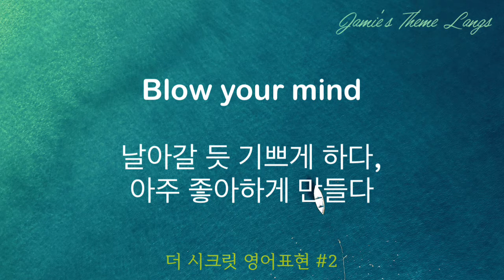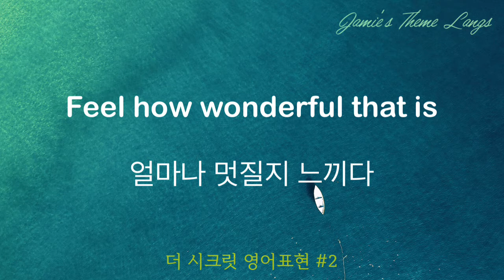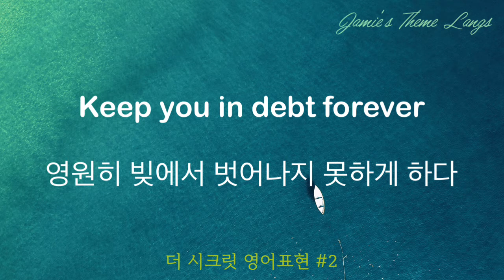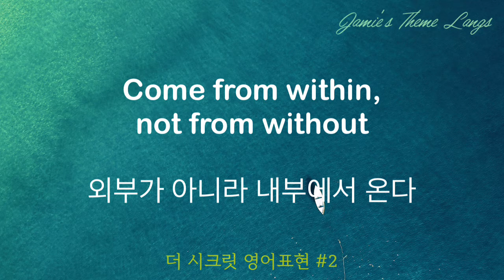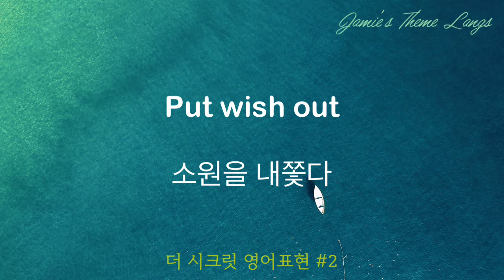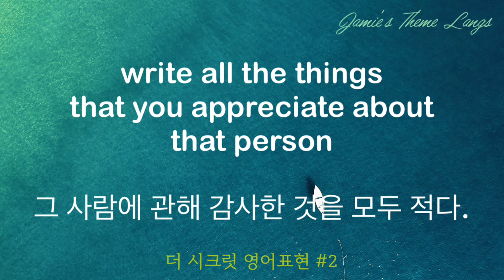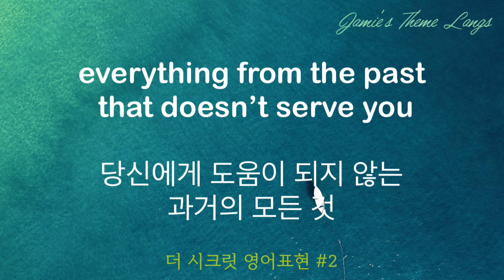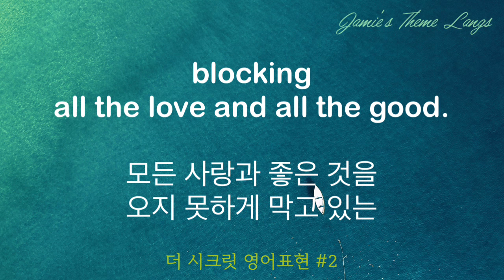영어원서 The secret 편 #2/2/영어원서읽기/더시크릿영어표현/파도소리와함께 영어공부하기